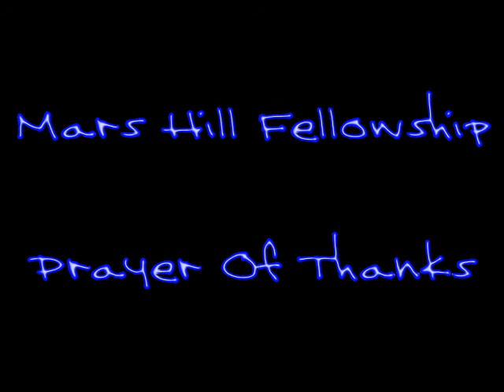Mars Hill Fellowship - Prayer Of Thanks